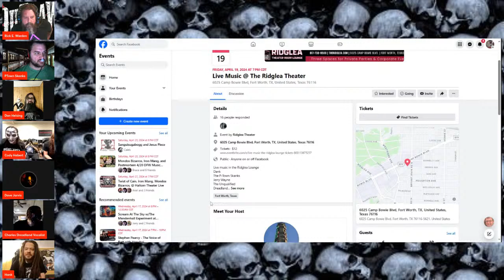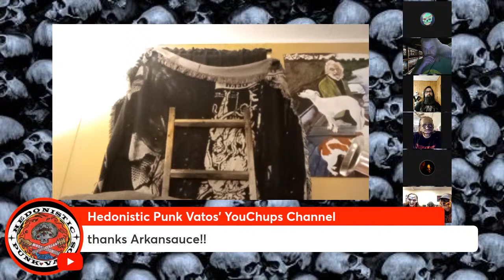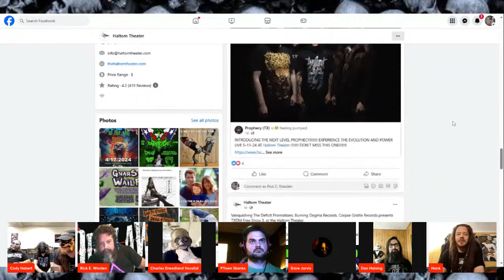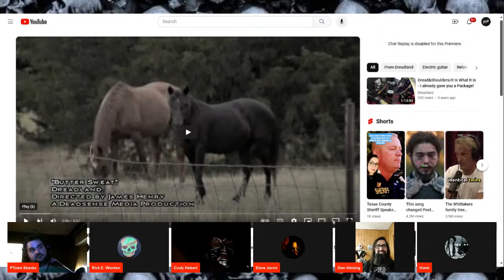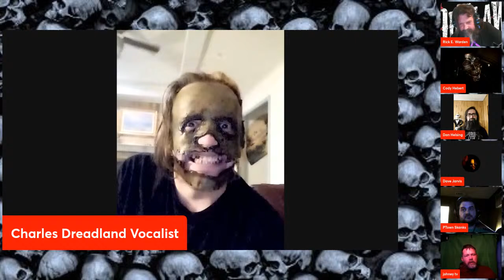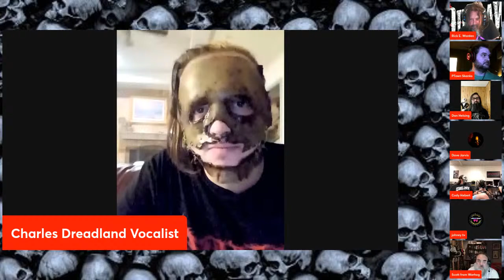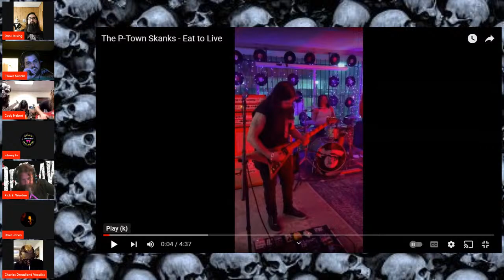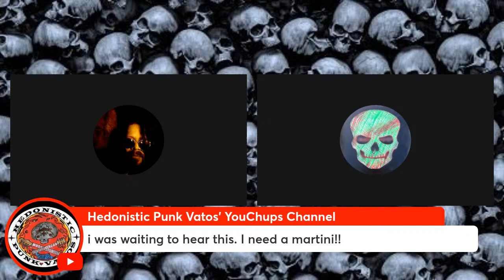The P-Town Skanks BLOW YOUR BRAINS OUT With Rick E. Warden & Dave Jarvis & Ariel Wed 4/17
BLOW YOUR BRAINS OUT With Rick E. Warden & Dave Jarvis & Ariel Every Wed 8pm FaceBook

Broadcast to YouTube,  @facebook & Twitter through  @StreamYard

Diamond Jim's Saloon Arlington, Texas
305 N Great Southwest Pkwy, Arlington, Texas